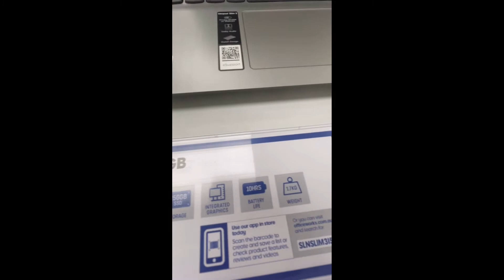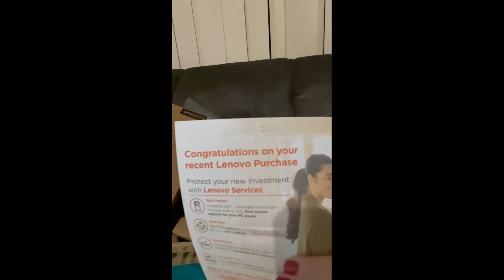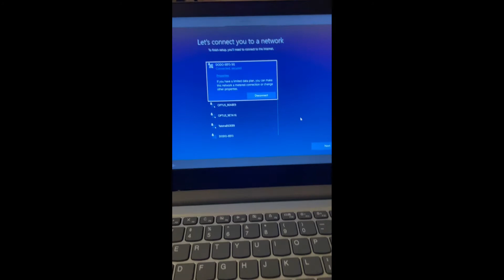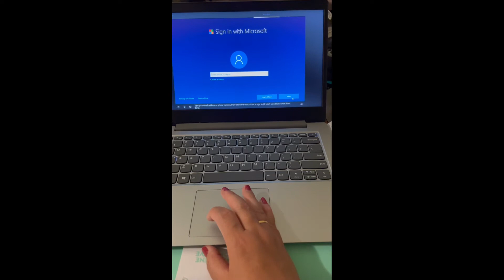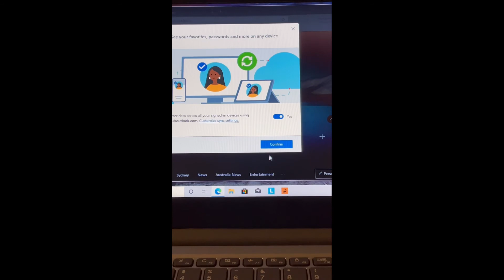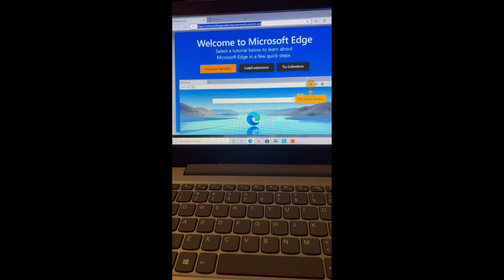How to set up LENOVO IDEAPAD SLIM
Getting new laptop but no specific brand just for my youtube use